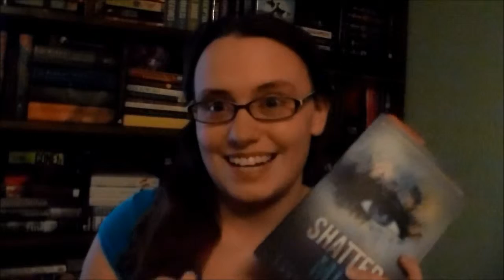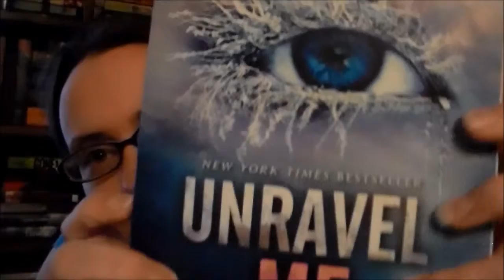My October 2015 TBR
The books I'm going to be reading in the month of October! Can't wait! =^_^=